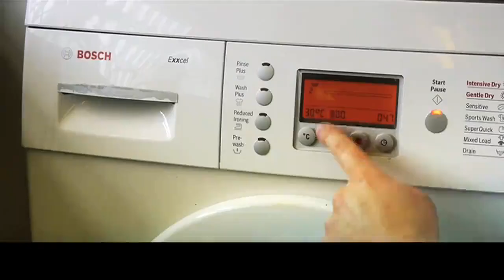Grangers Merino Cleaner How To Guide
Grangers Merino Cleaner - Original Performance Restored
 •Specifically formulated for Merino garments
 •Gentle cleaning action removes dirt and refreshes garments
 •Natural Cedar extract helps repel moths, protecting garments

When you have a new jacket it's amazing how the water just runs off the outside. This happens because of a durable water repellent treatment (DWR) that's applied at manufacture to all jackets. But dirt, oil and normal household detergents will, over time, mask the DWR, causing the outside of the jacket to absorb water (wetting out). 'Wetting out' reduces breathability, comfort and performance and can make the jacket feel cold and wet to the touch. Grangers' cleaners and proofers remove dirt, oils and stains and restores the product to its original performance, or as we like to say 'Original performance restored'.

Granger's cleaner also contain an anti-odour agent which helps prevent odours from building up on clothes -- helping keep your garments smelling fresher between washes.

Environment

All Granger's cleaners are biodegradeable, phosphate free and use bluesign® approved formulations.

As Granger's cleaners contain no brighteners and perfumes they are suitable for use on hunting garments as they leave no scent or UV reflective chemical on the garments.

With Merino garments in particular there is another common problem -- damage caused by moths. The larvae of moths in the Tineidae family eat wool and silk fabrics, resulting in holes in the garments. Keeping your garments clean is the most effective way of preventing them as oils and sweat will provide a good source of nutrition for the larvae. Cedar cabinets have been used for centuries to store clothes -- so as an additional measure to help protect the garments we have added a small amount of natural Cedar oil to our Merino Cleaner to help keep moths away.